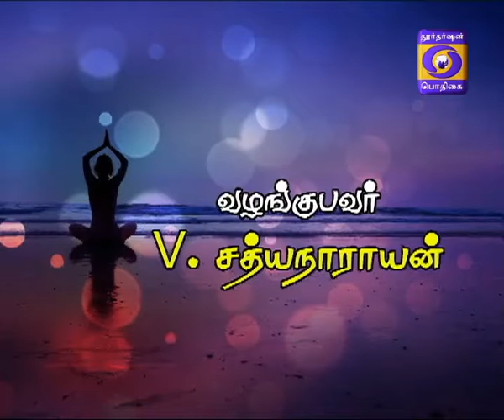DHYANA YOGAM 23-12-2016